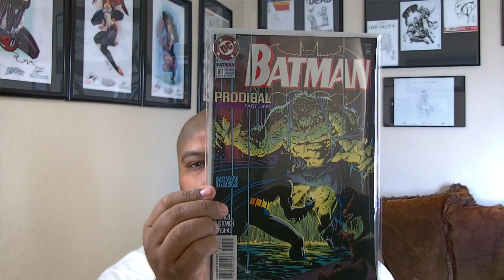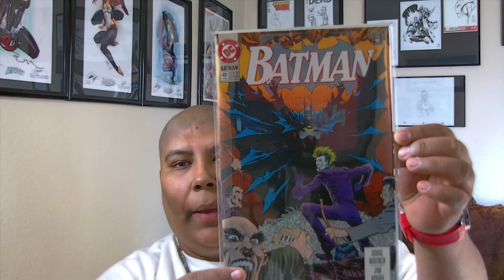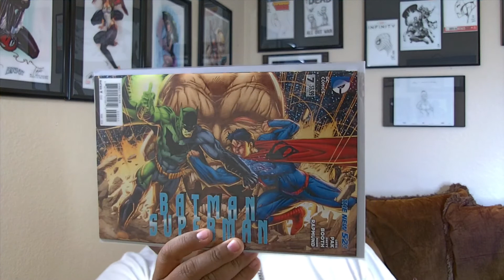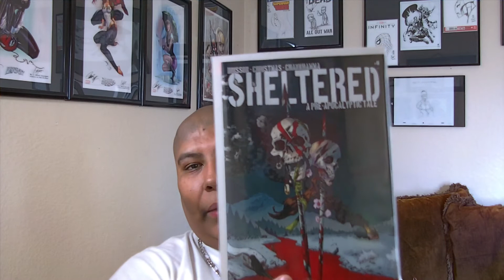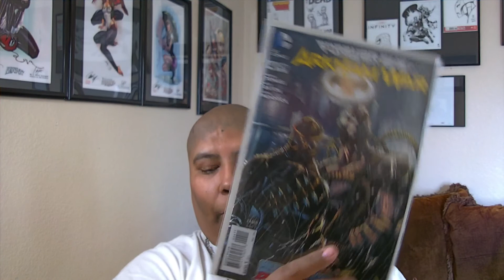comic book haul and review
COMIC BOOK HAUL
velvet
batman

REVIEW
ninja turtles
batman superman
manifest destiny
sheltered
black widow
forever evil: arkham war
scooby doo team up